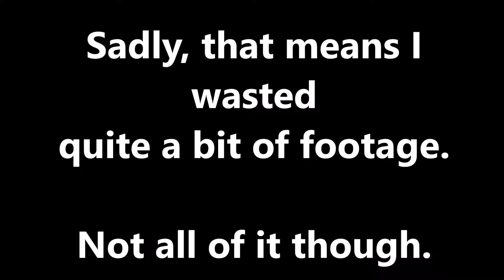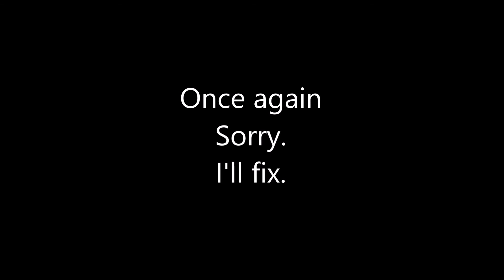Well that failed :/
Well at least I saved three minutes out of 27 minutes of trash footage.
Oh well.